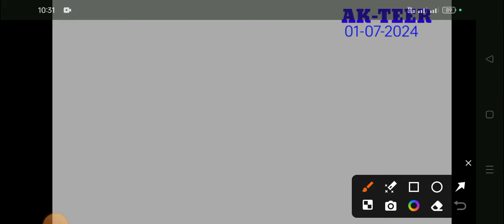Shillong teer Direct success fr 07 sr 66! house ending success!date 01-07-2024!🎯🎯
Shillong teer Target institute